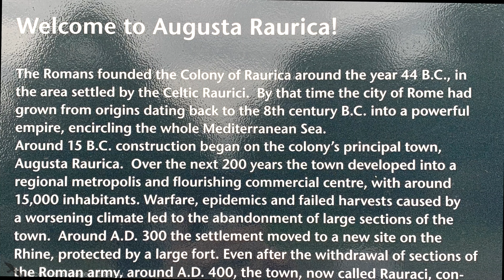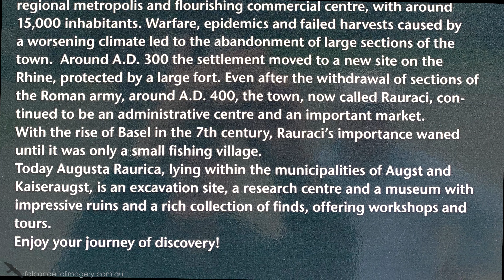Roman Historical Site in Switzerland: Augusta Raurica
Augusta Raurica, a Roman archaeological and open-air museum in Switzerland located on the south bank of the Rhine river about 20 km east of Basel. Preparations are underway for the largest Roman Festival in Switzerland!

"The yells of the crowds, the rattle and clash of weapons, the roar of legionaries, the laughter of children, the cries of vendors, the singing of musicians and, in the background, the sounds of craftspeople plying their trades and the all-pervasive scent of wood fires, roast suckling pig and horse dung."

Just like in the old days :-)